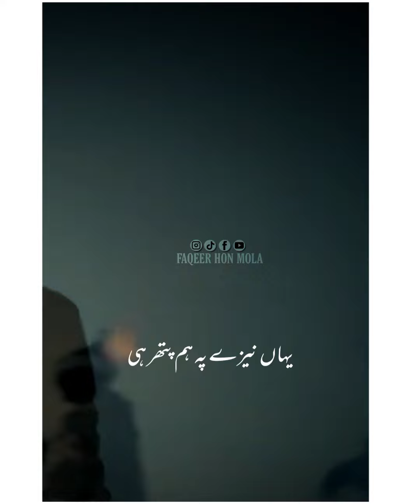jan sakina jan / farhan ali waris new noha status / new status / muharam / status /faqeerhonmola